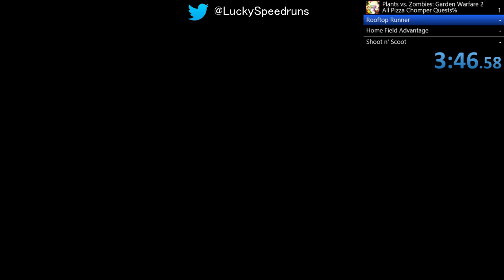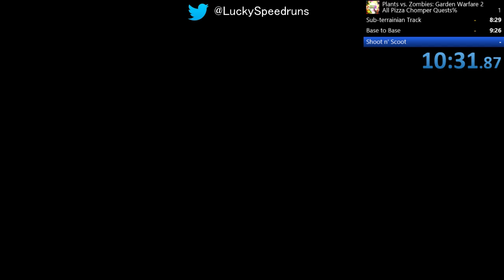Plants vs. Zombies Garden Warfare 2 All Chomper's Pizza Quests%